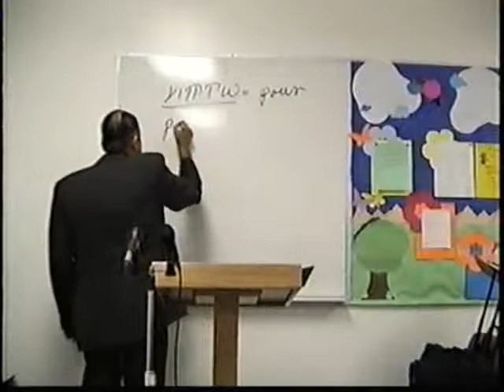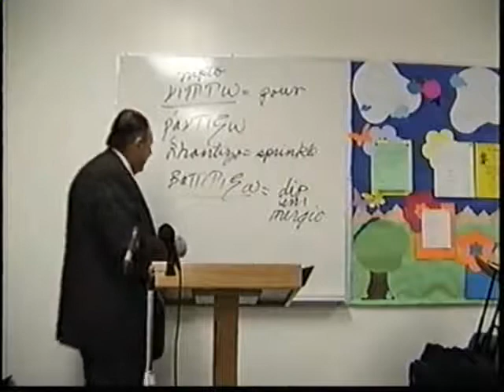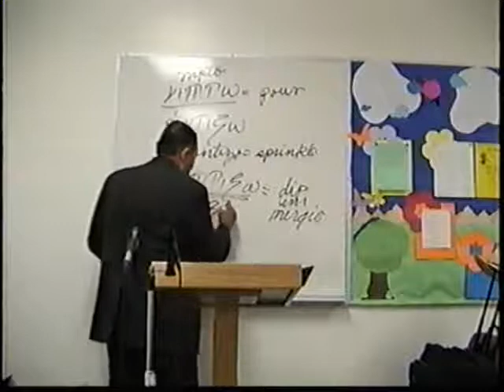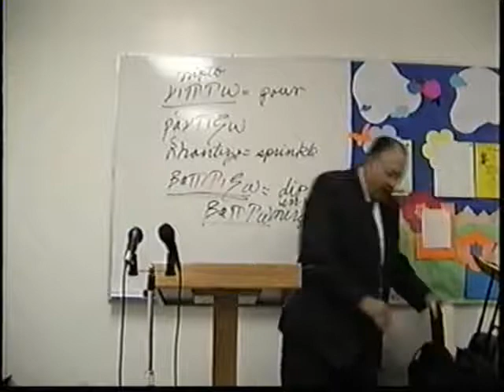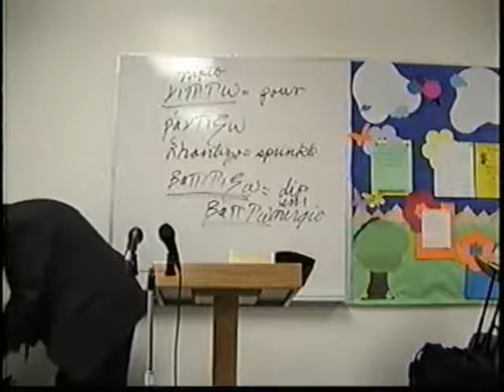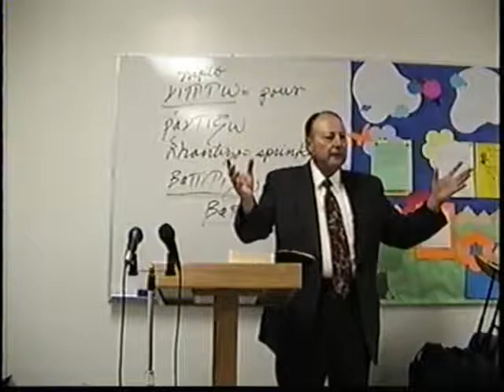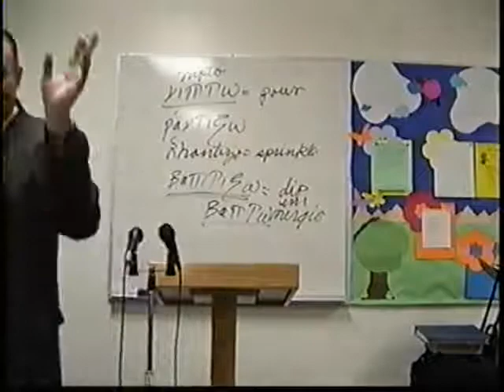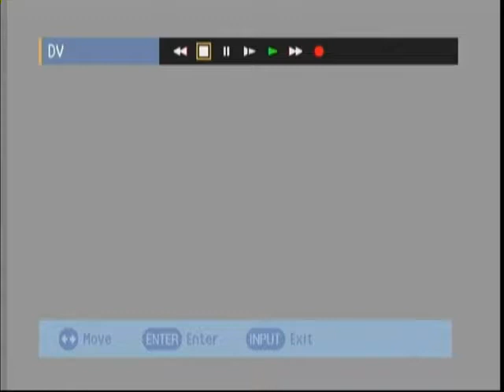2006 05 17 Ephesians Class #42 Husbands Love Your Wives Dr James M Phillips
Ephesians Class #42 Husbands Love Your Wives Greek Reading and Research from Ephesians 5:27-31 Class 42 Husbands Love Your Wives. Dr. James M. Phillips teaches the book of Ephesians from the Greek text. Dr. Jim teaches Greek reading and research by induction, learning by doing. Dr Phillips teaches Greek by reading the Bible verse in Greek then tearing down each word according to etymology and grammar. Finally Dr Jim identifies each verb and the action in this verse with all syntax explained. In just a few years a student will have learned Greek with the grammar and a lot of Bible. Class number 42 Ephesians 5:27-31.